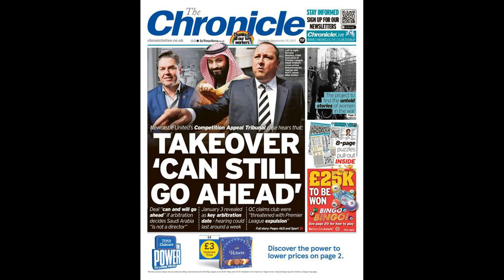Jordan explains why Newcastle takeover is ‘not great’ for football